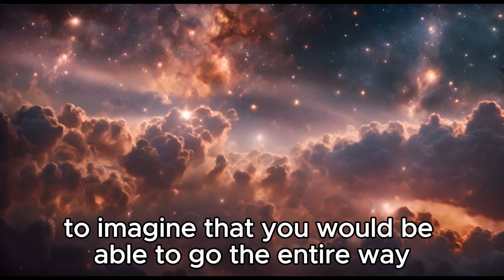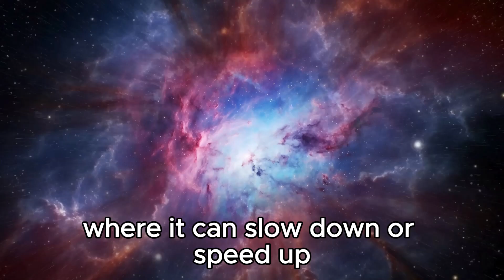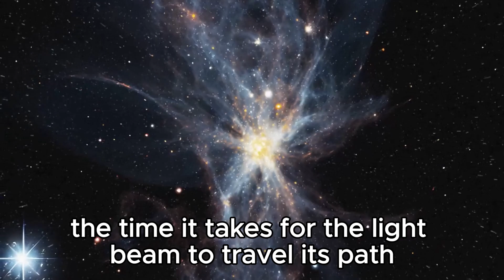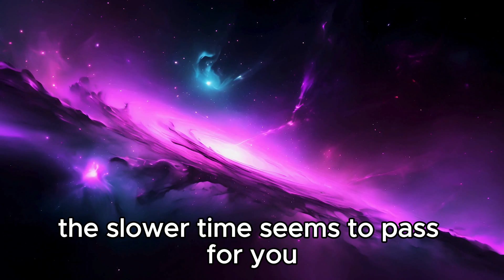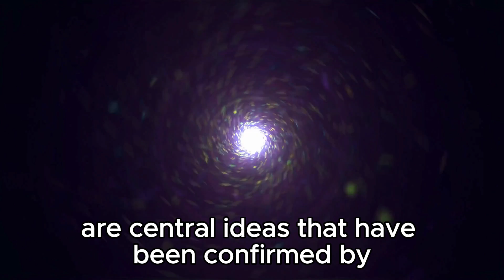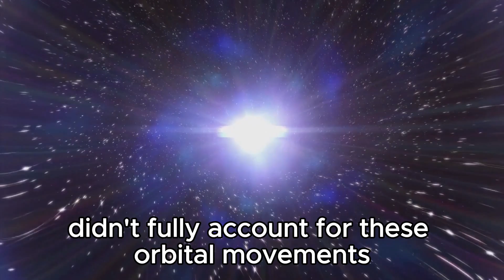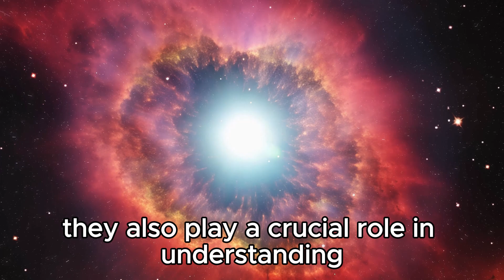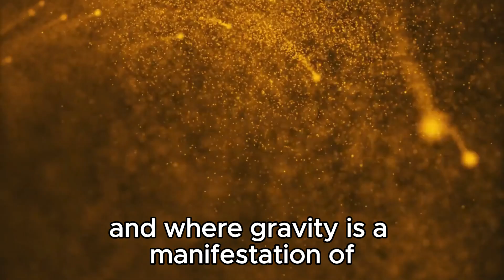Brian Cox Just Announced Mind-Bending Theory Of Time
🌌 Brian Cox Reveals Mind-Bending Theory of Time! 🕰️ Join us as we dive deep into the groundbreaking ideas unveiled by physicist Brian Cox on the nature of time and its profound implications for our universe. From black holes to the fabric of spacetime, this theory will reshape your understanding of reality!